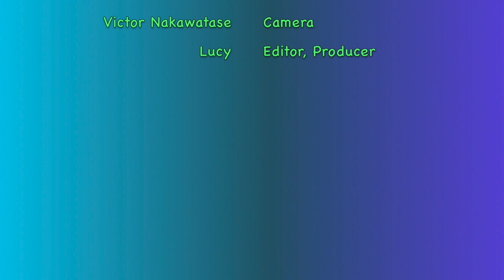Essential Tai Chi Principle: Use Mind NOT Force everydaytaichi lucy Honolulu Hawaii